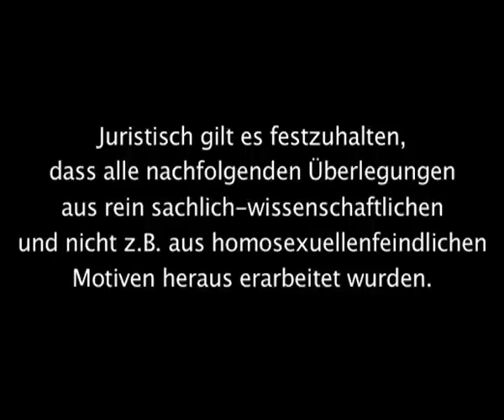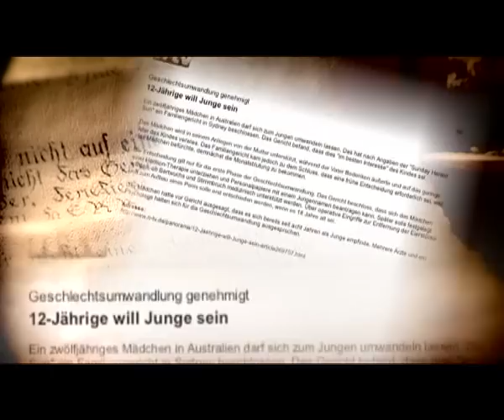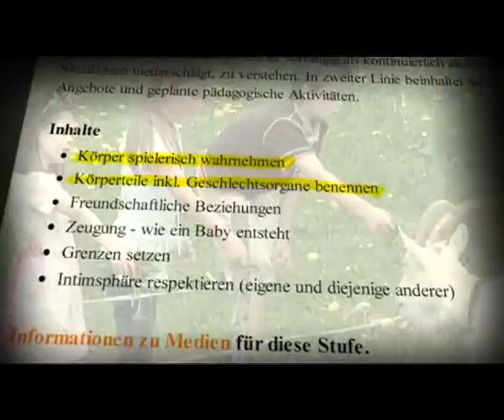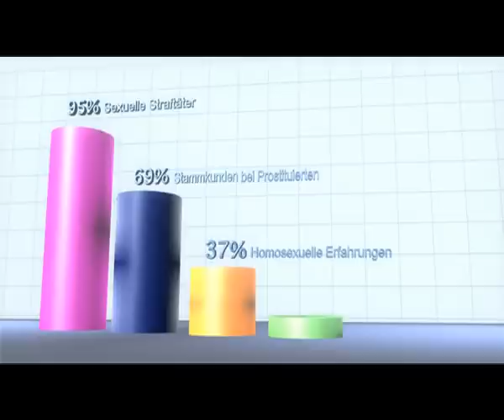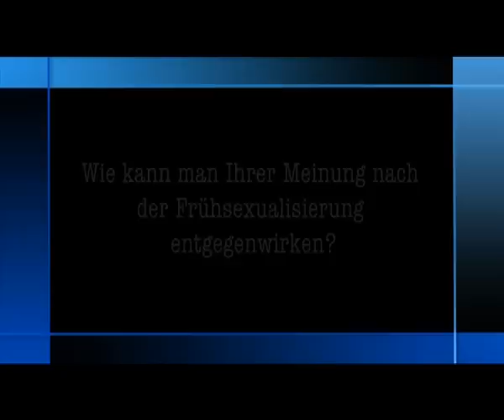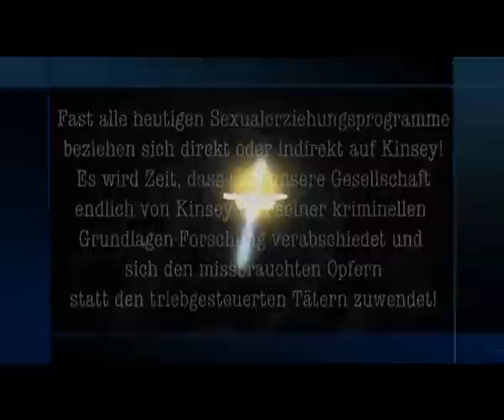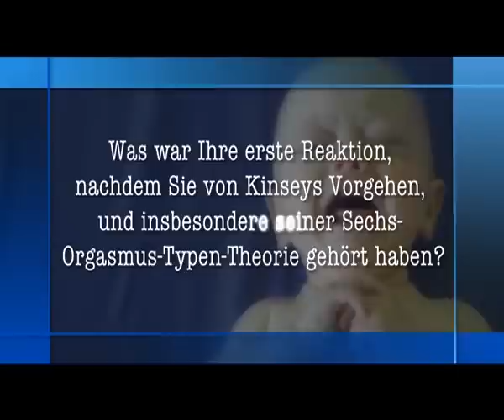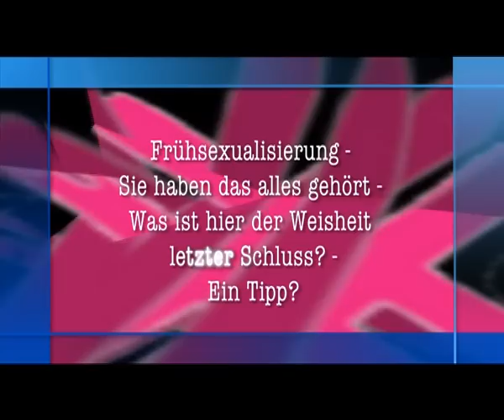AZK - Urväter der Frühsexualisierung - Dokumentation - Bonusfilm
Neuer 73-minütiger Dokumentarfilm von Ivo Sasek

Gemäss neuer internationaler Schulpläne soll die Sexualerziehung und somit die „Frühsexualisierung" zum Pflichtfach aller Kinder werden. Wer will so etwas, und woher kommen solche Trends? Ziel dieses Films ist es, ans Licht zu bringen, wer die Urväter dieser Entwicklungen sind - denn wir alle wissen entschieden zu wenig darüber.

Der Film steht auch zum Download zur Verfügung; ebenso eine gleichnamige Broschüre, die den Inhalt des Films in einer etwas gekürzten Fassung in Schriftform vermittelt (z.B. für Lehrpersonen, Politiker oder andere Erziehungsverantwortliche), und der Flyer „Frühsexualisierung - als Straftatbestand", ebenfalls ein schriftlicher Auszug aus dem Dokumentarfilm, mit der Stellungnahme eines Arztes.